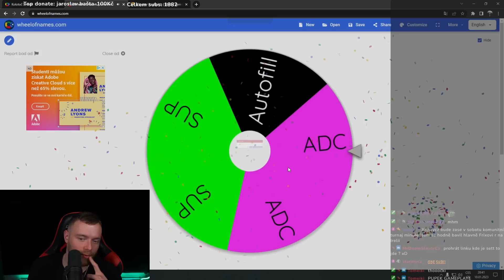KOLOLTOČ #108 POSLEDNÍ ŠANCE